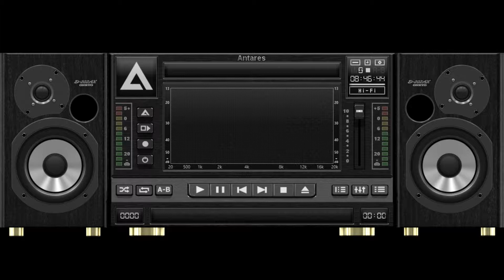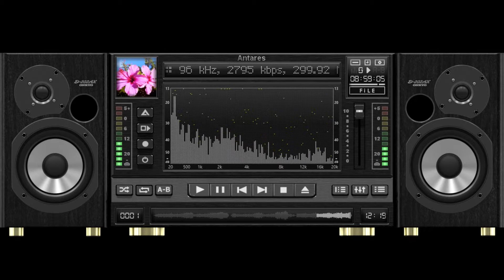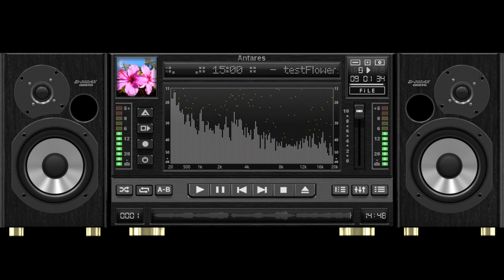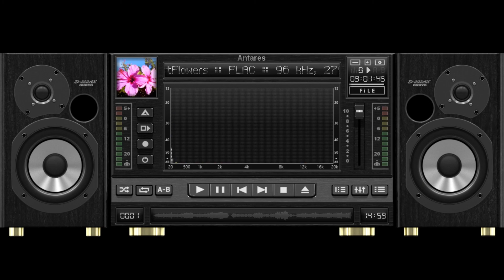AIMP test - Antares black - Soft Piano Cymbal Sound with Spectrum Analyzer